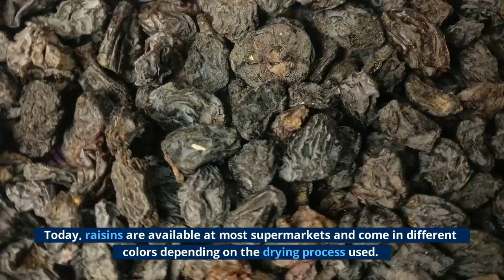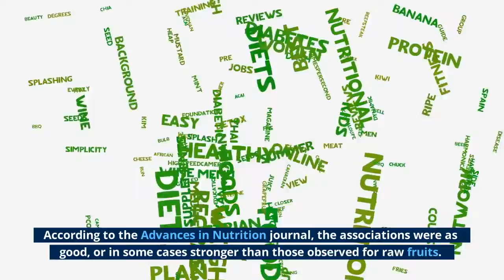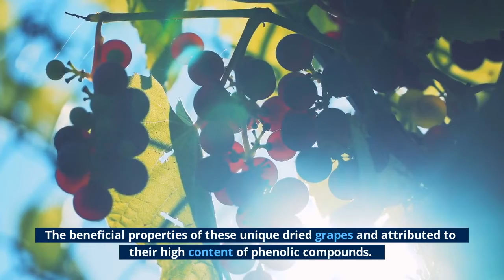Treat Cancer With This Amazing dried Fruit!